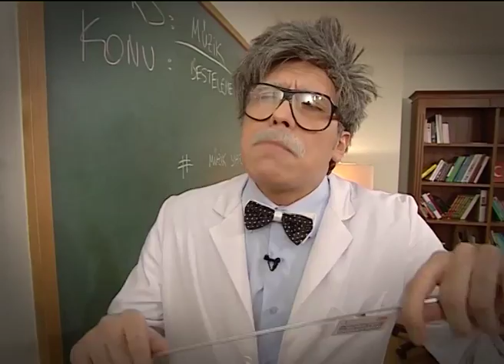Radi Hoca - Murat Boz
Adam haklı beyler...